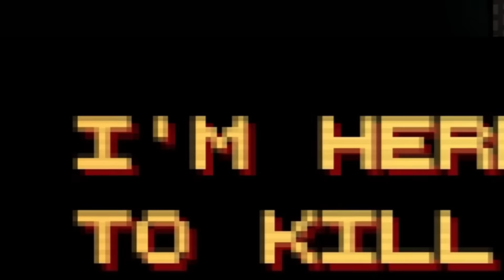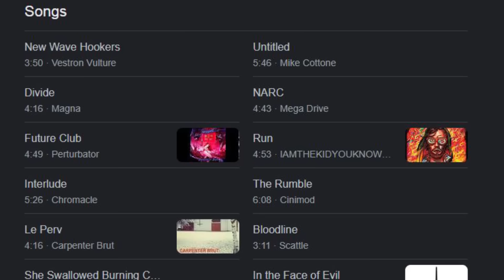HOTLINE MIAMI™ or How I Stopped Worrying & Learned To GET A GRIP™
👉 Play War Thunder now with my link and get a massive free bonus pack, including vehicles, boosters and more

War Thunder is a highly detailed vehicular combat game containing over 2000 playable tanks, aircraft and ships spanning over 100 years of development. Immerse yourself completely in dynamic battles with unparalleled realism and approachability.

Detection - Sean Evans
Terminator Theme
Max Payne 3 Theme
New Wave Hookers - Vestron Vultures
Dust - M.O.O.N
Vintage - Karl Basey @ White Bat Audio

Hotline Miami Review. By Black Joshi. Says it all really, doesn't it? This is the first video in the new biweekly upload schedule. I hope you like it!